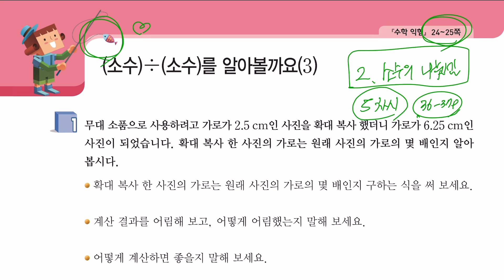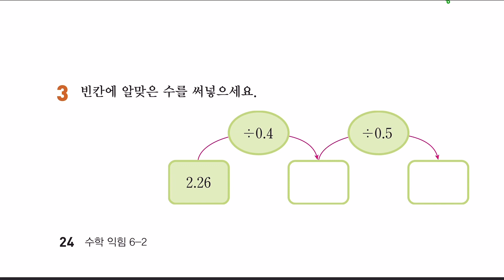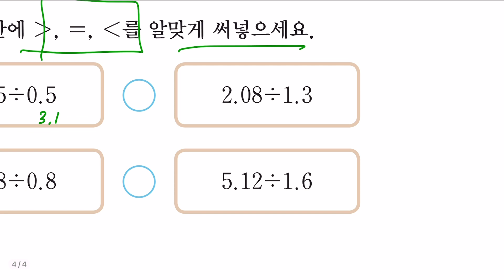6학년 2학기 수학 2단원 소수의 나눗셈 (5차시 수학책 36~37쪽 익힘책 24~25쪽)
6학년 2학기 수학 2단원 소수의 나눗셈 (5차시 수학책 36~37쪽 익힘책 24~25쪽)